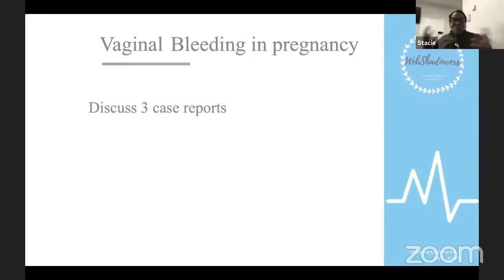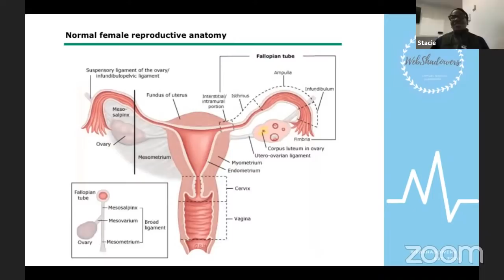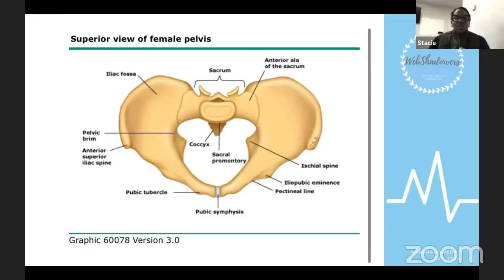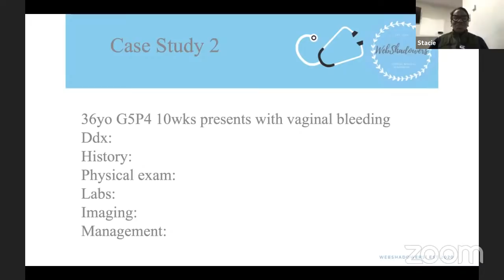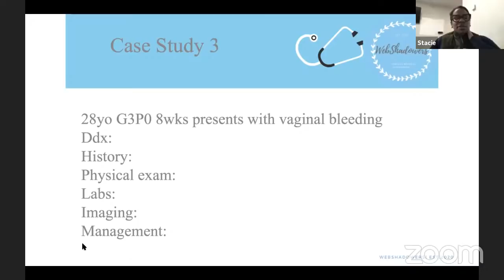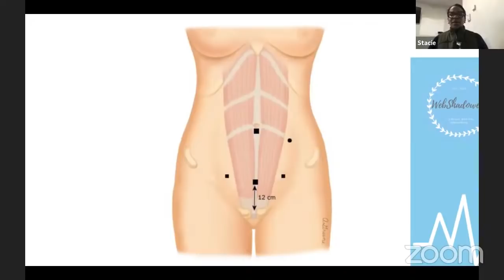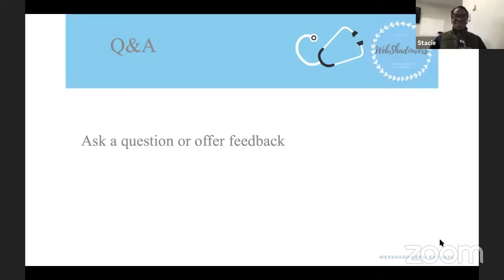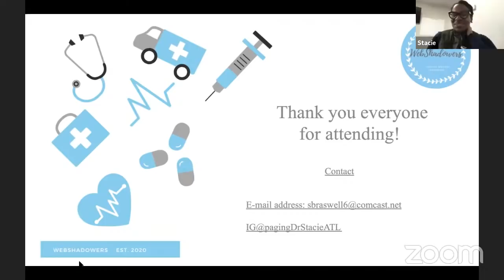01/15 Shadowing Session with Dr. Braswell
Welcome back WebShadowers! This was our final shadowing session for week one of the Spring 2021 semester! We had the pleasure of welcoming Dr. Stacie Braswell, an OB/GYN.

Follow Dr. Braswell on her socials to learn more from her! Her IG is @pagingdrstacieatl

*THIS SESSION COUNTS FOR 1.5 HOURS*